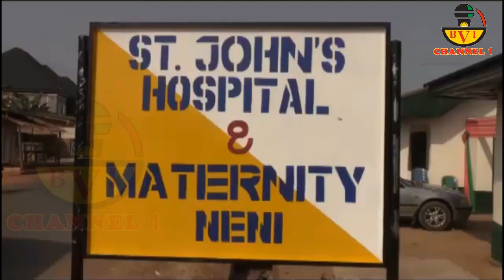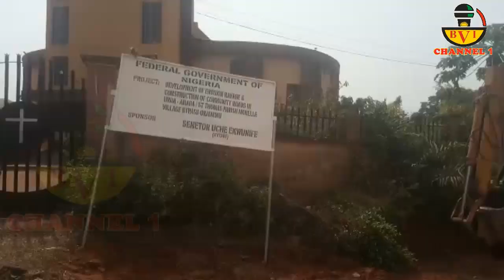Sen Ekwunife: This Is What I've Been Talking About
Watch What Happened Here
Today, The People Can See It Clearly
That, GGM Is Policing Government Officials
While The People Are Ripping The Harvest Of Good Governance

Account Details:
Naira Account:
Account Name: Bia Voice International Ltd.
Bank Name: United Bank Of Africa - UBA.
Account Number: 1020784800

Dollar (USD) Account:
Bank name: First Bank Plc
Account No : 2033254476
Swift code : FBNINGLA
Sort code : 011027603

Cheers.